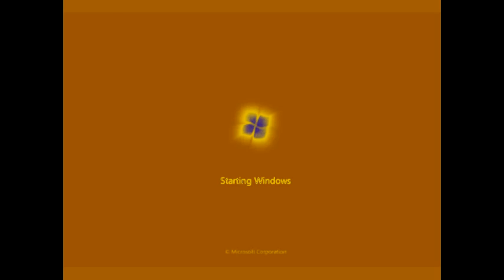Windows 7 In ChaseChorded (PAWPatrolChorded Series)